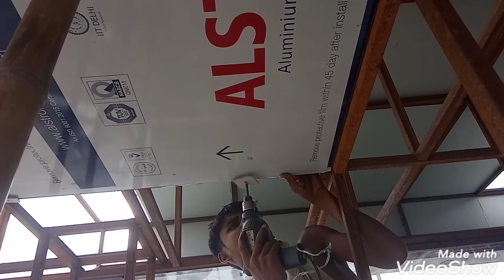Ms के फ्रेम पर ACP sheet लगाने का सही तरीका